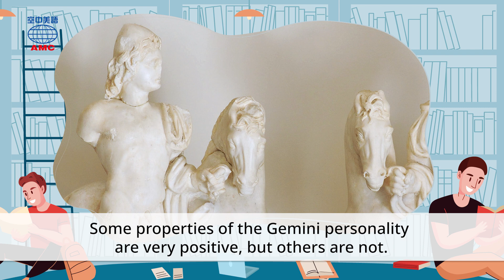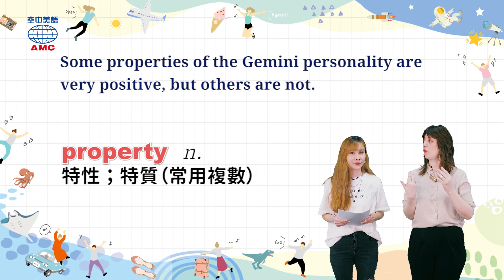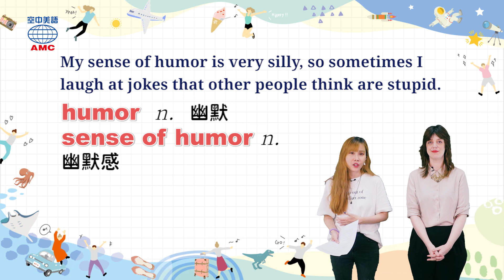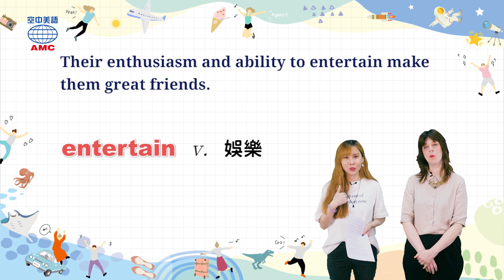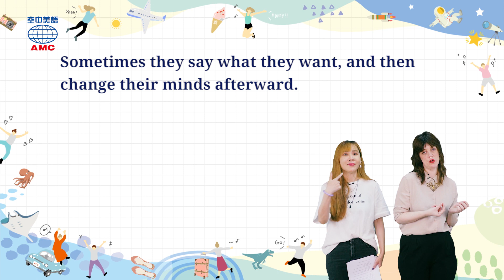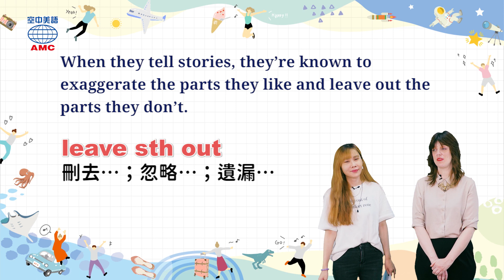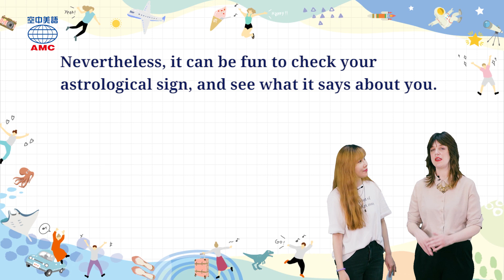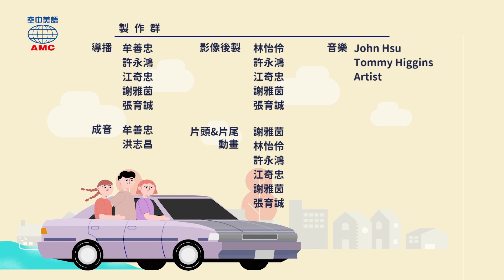20230606 Unit2-2【星座的故事：雙子座】-完整課程